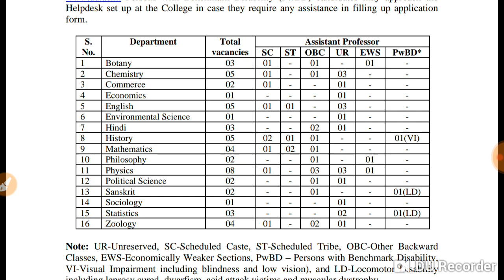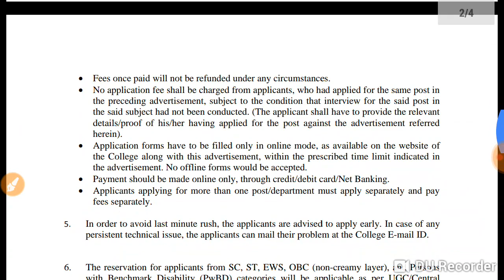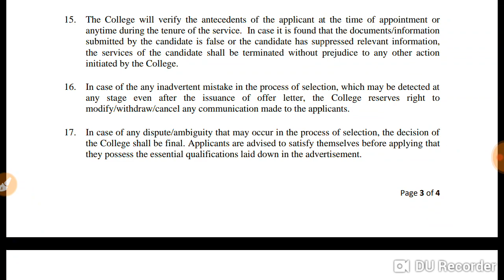Permanent Assistant Professor vacancies in college of central university